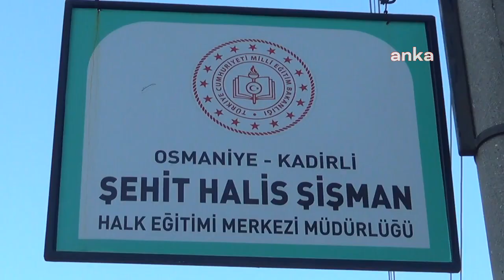"Sağdan soldan borç alarak kiraladık yerimizi, bekliyoruz"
Osmaniye'nin Kadirli ilçesinde Halk Eğitim Merkezi’nde kurs veren bazı usta öğreticiler geçen yıl Ekim ayında açılan kurslarının bu yıl ise Aralık ayı sonu gelmesine rağmen açılmamış olmasına tepki gösterdi.

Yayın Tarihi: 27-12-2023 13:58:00